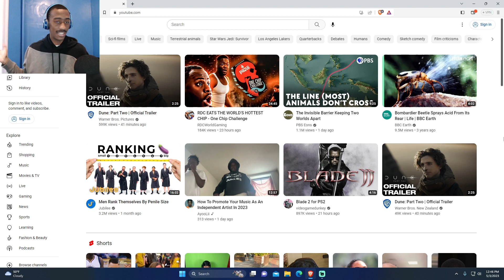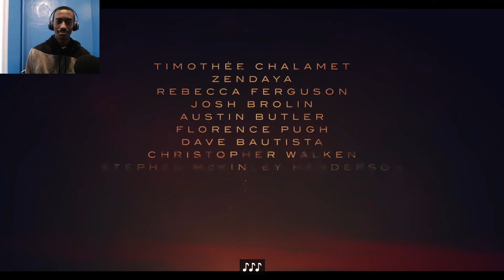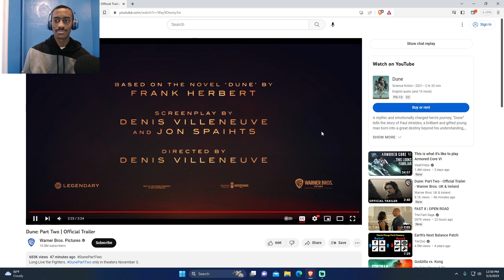Reaction To Dune: Part Two | Official Trailer